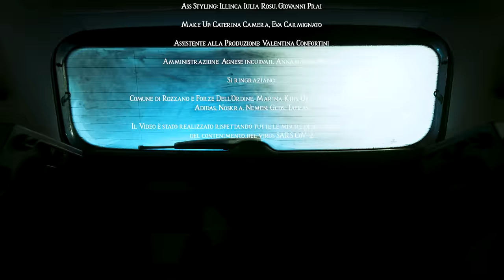Paky - Storie Tristi (Official Video)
Regia: Giulio Rosati
Executive Producer: Matteo Stefani
DOP: Stefano Bella
Line Producer: Andrea Vetralla
Direttore di Produzione: Jacopo Colamartino
Producer: Cecilia Terenzoni
Casting Director: Monica Conte

Steadicam Operator: Loris Galetta
Dronista: Edoardo Eustacchio
1AC: Roberto Bassignana
2AC: Sara Di Natale
Capo Elettrico: Marco Drago
Secondo Elettrico: Alessandro Bella
Capo Macchinista: Luca Massa
Secondo Macchinista: Filippo Testa
Aiuto Macchinista: Gabriel Reyes
Dit: Natalia Lomatska
Fotografo: Andrea Bianchera

Editor: Giulio Rosati
Colorist: Claudio Beltrami
Vfx Artist: Andrea Ferrarello
Ass. Editor: Micol Malaguti
Scenografia: Labatà
Styling: Giorgia Andreazza
Ass Styling: Illinca Iulia Rosu, Giovanni Prai
Make Up: Caterina Camera, Eva Carmignato
Assistente alla Produzione: Valentina Confortini

Si ringraziano:

Comune di Rozzano e Forze Dell'Ordine, Marina Kids, Giulia Pacioni, Lariulà, Adidas, Noskra, Nemen, Gcds, Tatras

Il Video è stato realizzato rispettando tutte le misure di sicurezza a tutela del contenimento del virus SARS CoV-2

► Segui Paky